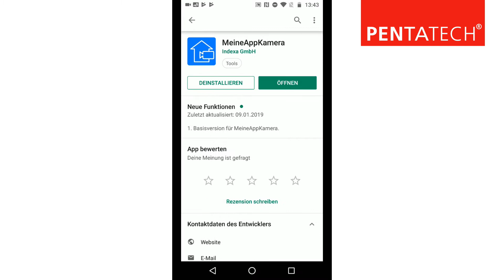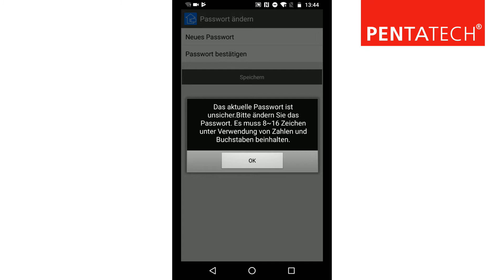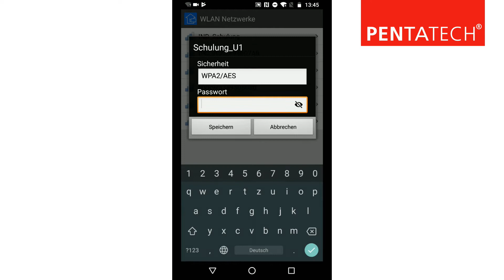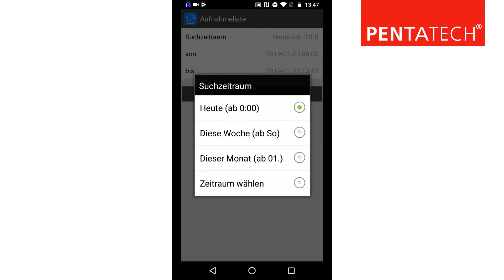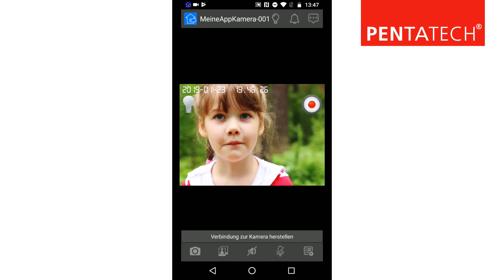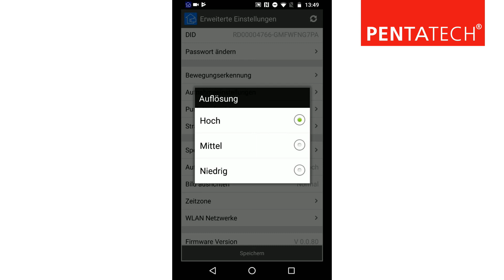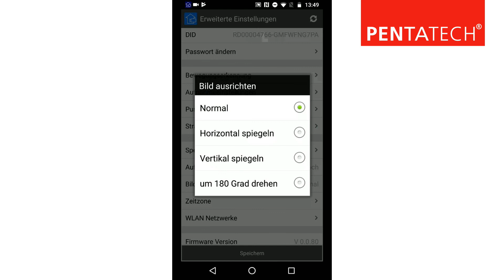AC80 Pentatech: App einrichten und bedienen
In diesem Video zeigen wir, wie die App-Überwachungskamera AC80 von Pentatech in Betrieb genommen und per App (MeineAppKamera) bedient wird.